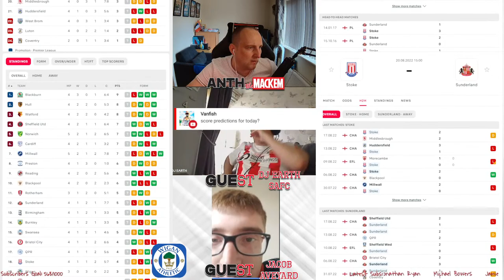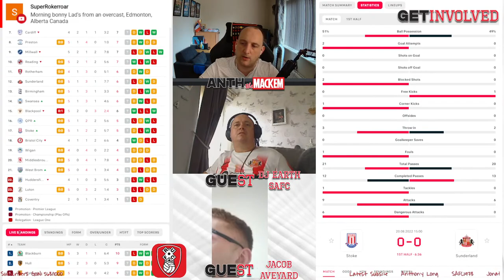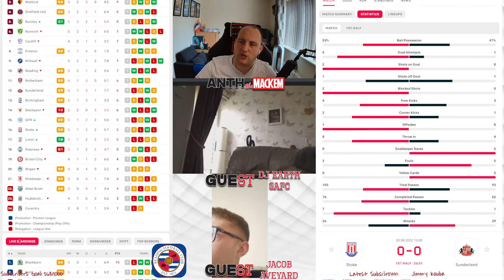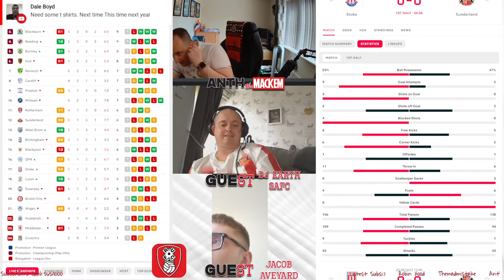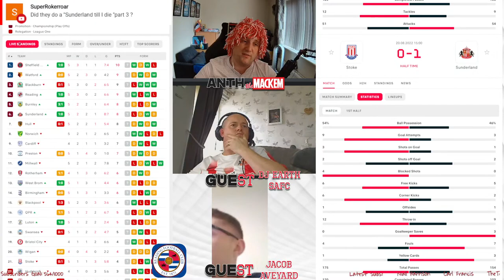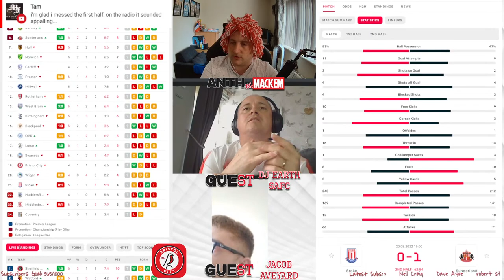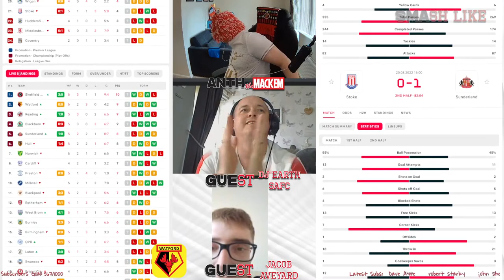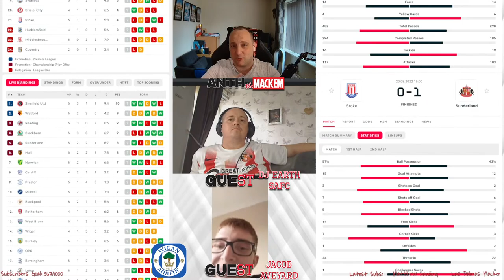Stoke City 0️⃣ vs 1️⃣ Sunderland | Live Stream Watch Along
Me, @DJ EARTH SAFC  and @Jacob Aveyard  watching the Stoke City vs Sunderland game.

We are watching the game and reacting to it live, chatting with you about the moments that happen. Giving our thoughts about the quality on display, and of course our predictions!

85% . 2.13K/2.5K

Louis - Mackem

Shout out to the channel members 🗣️
Louis
Graham
Jean Paul Sajami Robles
Robin Hood
David The Doofus